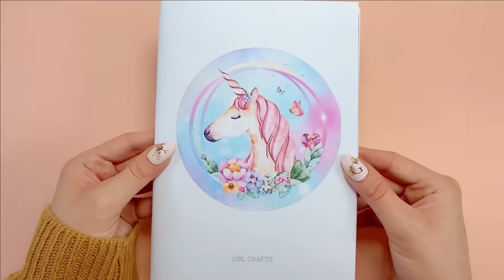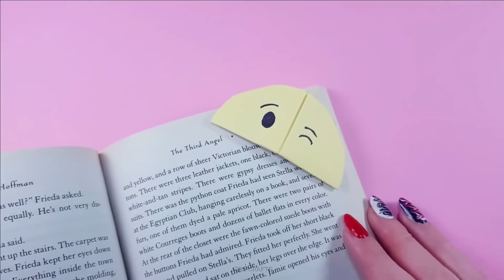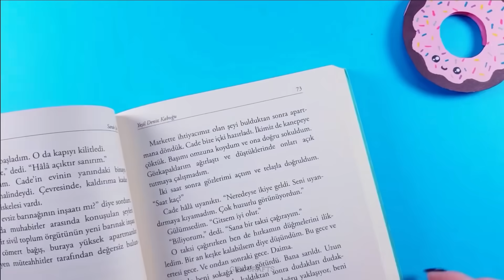من لوازم المدرسة ـ العودة إلى حيل المدرسة ـ دفتر ملاحظات سائل يونيكورن و زخرفة القلم و أكثر DIY ١٥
00:00 مقدمة
00:18 دفتر سائل يونيكورن
02:12 ديكور فنجان ستاربكس للقلم
04:15 اصنع بنفسك دفتر ميني ايموجي
06:02 دفتر ميني دونات
07:35 ديكور القلم الآيس كريم لطيف
09:19 اصنع بنفسك فكرة مقلمة الايموجي
11:08 ملف ورق كرافت ميني
12:49 مقلمة بطيخ شفافة
14:02 فكرة منظم ورق كرافت
14:51 فكرة علام الكتاب الايموجي
16:25 مقلمة الآيس كريم لطيف
18:55 علام الكتاب دونات لطيف